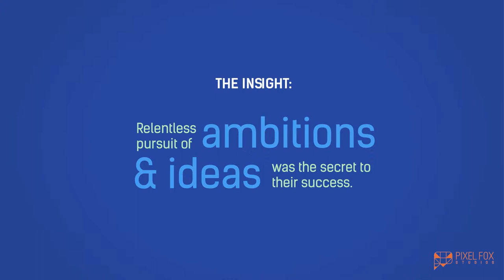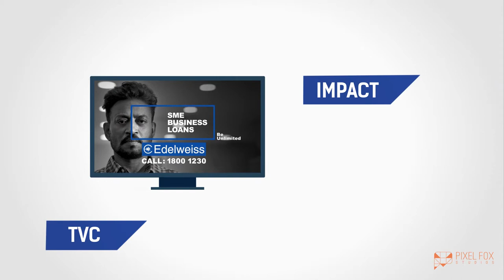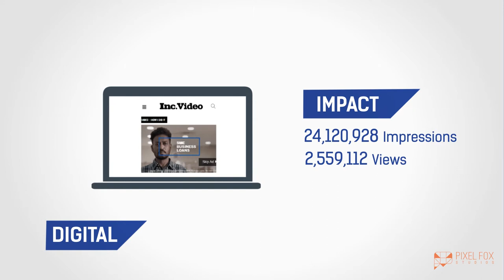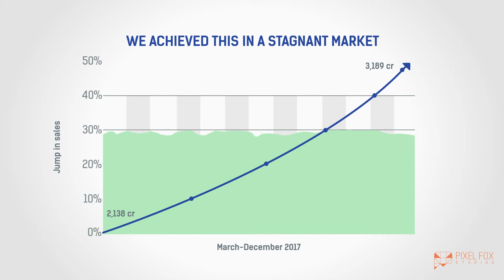Edelweiss | Case Study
A Case study executed by the Foxes for Edelweiss SME Business loans campaign 'Be Unlimited'